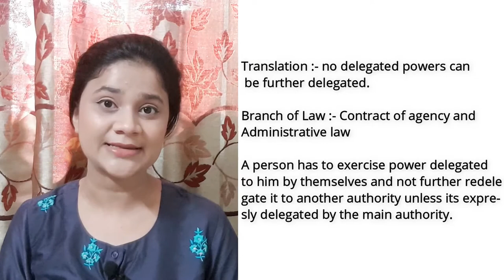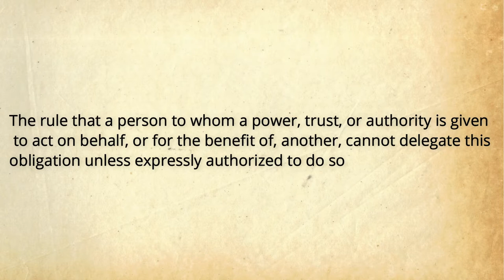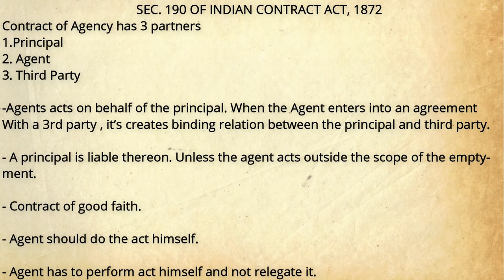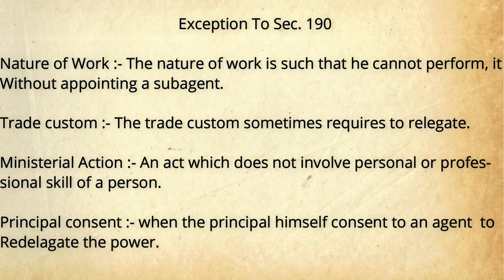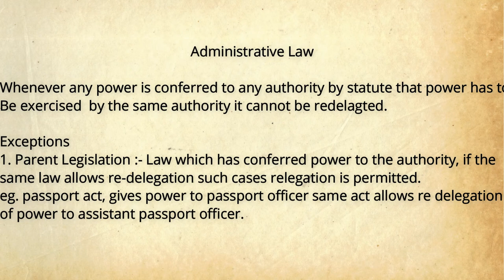Delegated Powers Cant Be Further Delegated in Law of Contract and Administrative Law | Legal Maxims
A person to whom an authority or decision-making power has been delegated to from a higher source, cannot, in turn, delegate again to another, unless the original delegation explicitly authorized it.etc.

Delegated Powers Cant Be Further Delegated in Law of Contract and Administrative Law